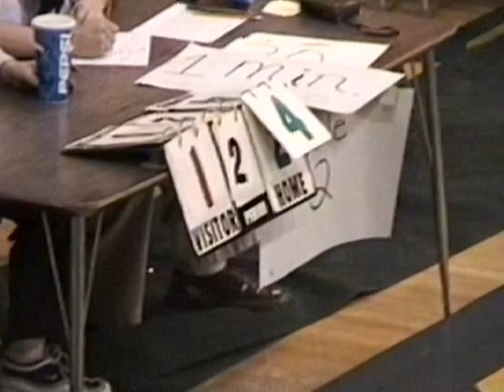Utah High School Wrestling Region Championships 1999 140 Pounds | Bingham vs Taylorsville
Utah High School Wrestling Region Championships 1999 140 Pounds | Wayne Watts Bingham High School vs Taylorsville High School. Archive your matches for your kids